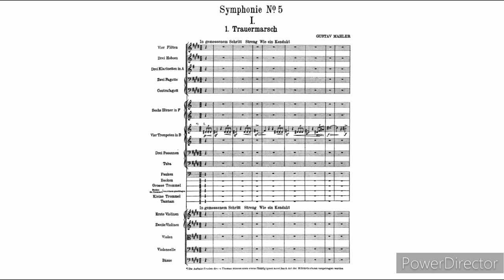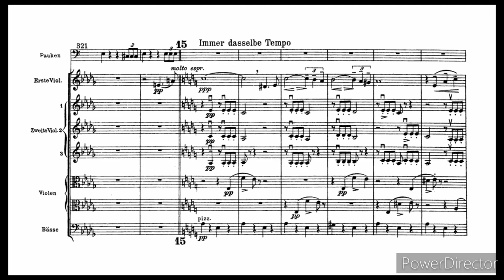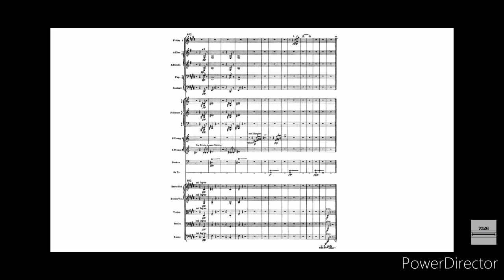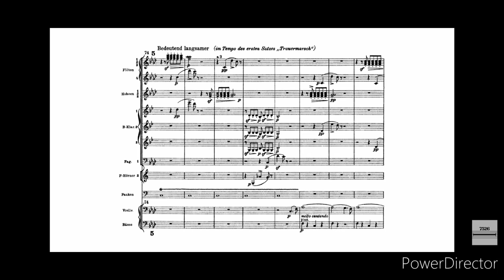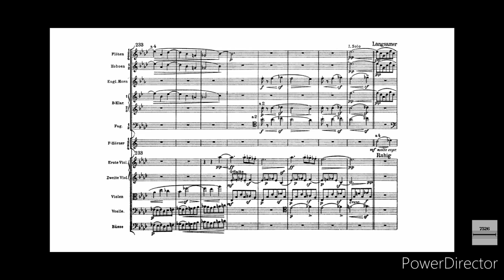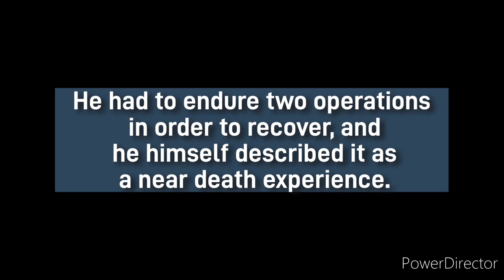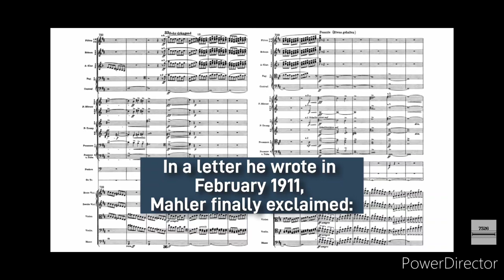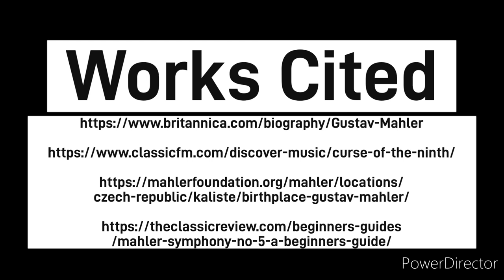Mahler Symphony No. 5 - A Mini Documentary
by Rex DiPietro